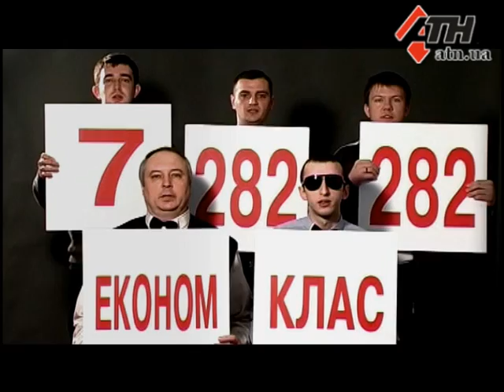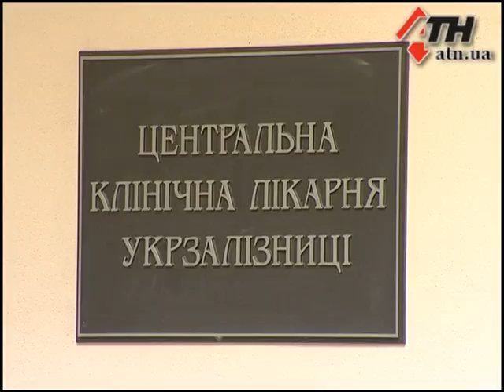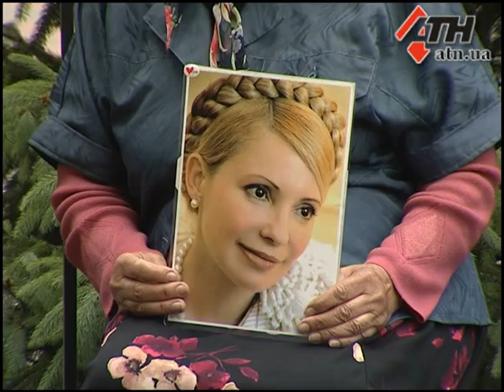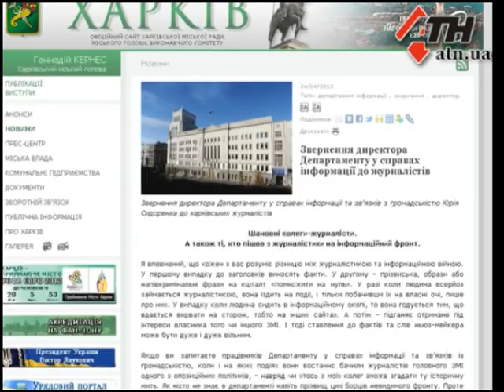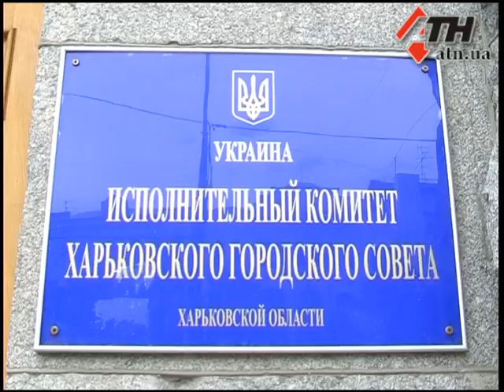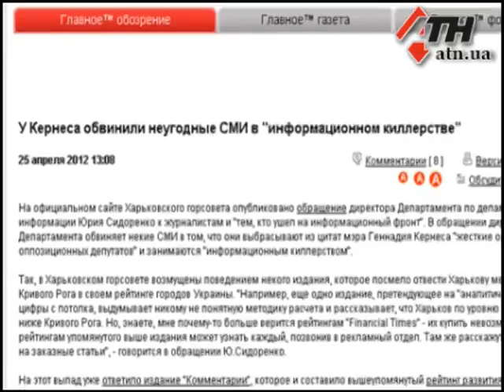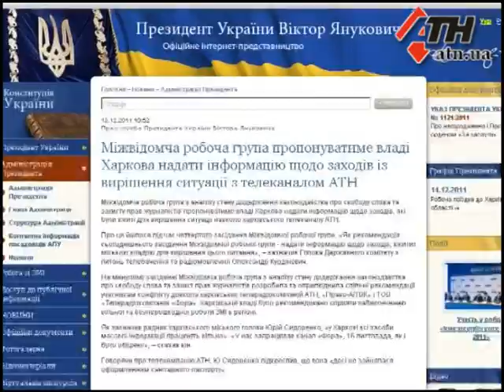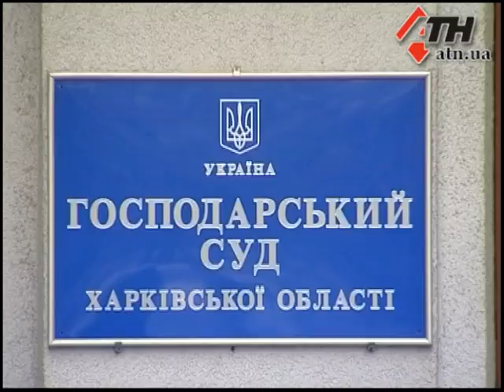Новости АТН - 24.5.12